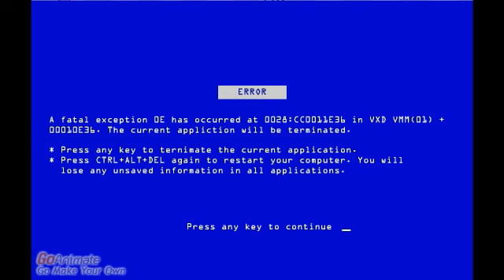Dora Releases Her Dad's Colored Characters/Grounded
credit to everyone Including ArianaGrandeYesBeiberNo and SkylerThe GoAnimateGirl. Don't Hate Me for this.